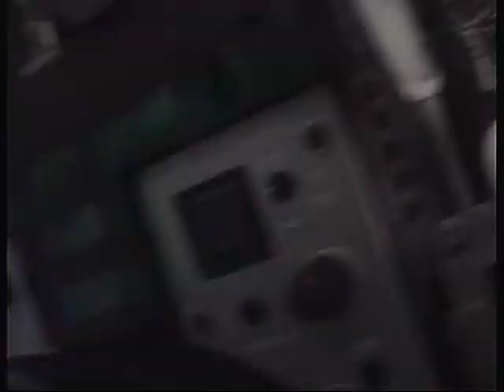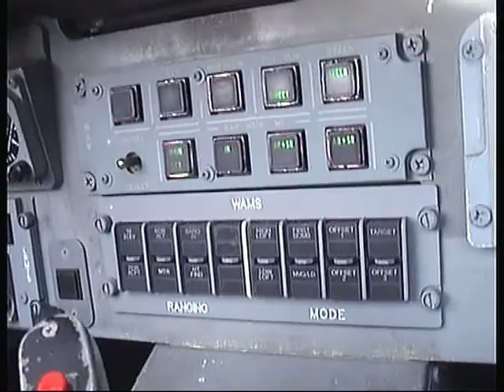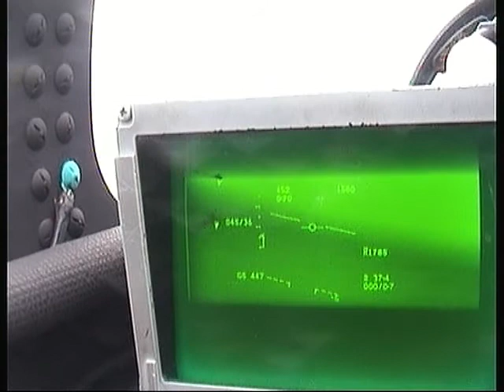Lossie 14 Sqn 4 ship